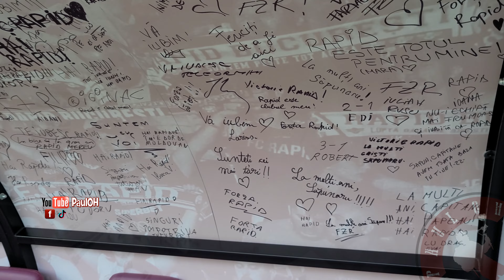Atașament,devotament,fidelitate ... consecvent,perseverent plin de demnitate,dincolo de clasament ..